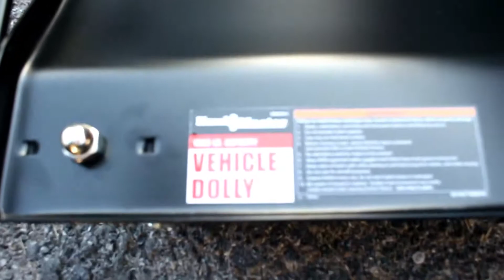THIS DOESNT SEEM SAFE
C4MProductions©